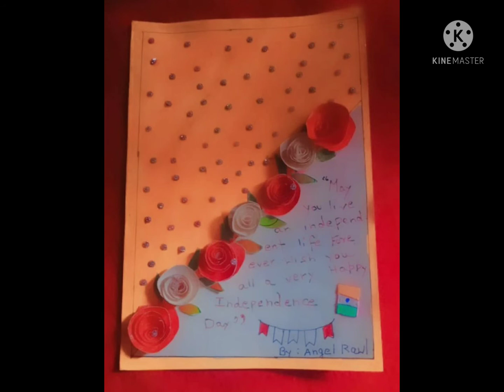Independence Day Art work By students ( Kendriya Vidyalaya, Reckong Peo,Kinnaur-Himachal Pradesh)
KENDRIYA VIDYALAYA,RECKONG PEO KINNAUR-HIMACHAL PRADESH